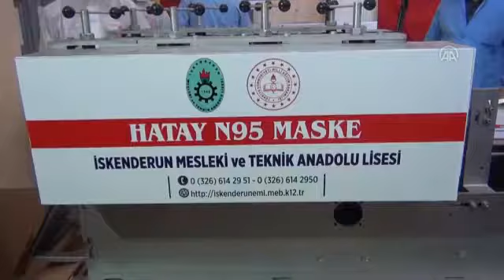Koronavirüsle Mücadele Hatay'da: N95 Maske Makinası Üretildi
Hatay'da İskenderun Mesleki Teknik Anadolu Lisesi tarafından cerrahi ve N95 (FFP2) tipi maske makinesi üretildi.